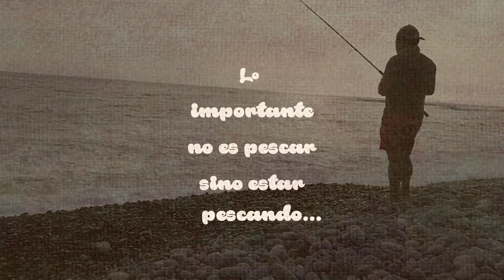ALUMNO SUPERA AL "MAESTRO"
Otra salida por la Costa Verde, volvimos a atinar con las CACHEMAS.